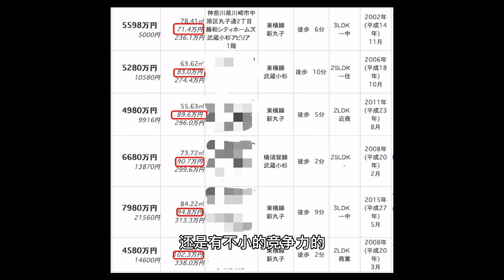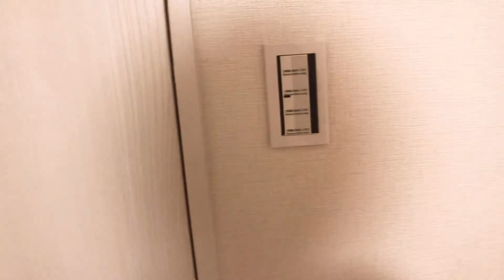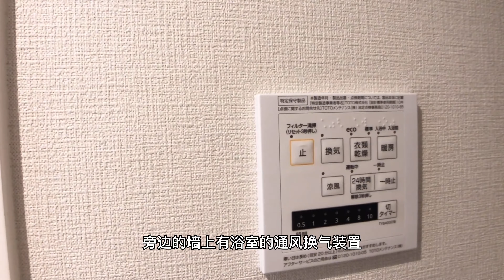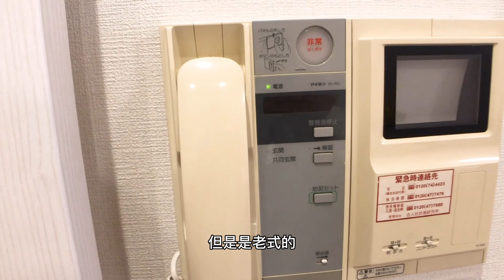神奈川川崎美丽三室，360万三室有庭院有车位有门廊，一站到东京。幸福的生活区//川崎买房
致力于分享美丽的日式家居！
房屋事宜请咨询微信【xzhxsj001】